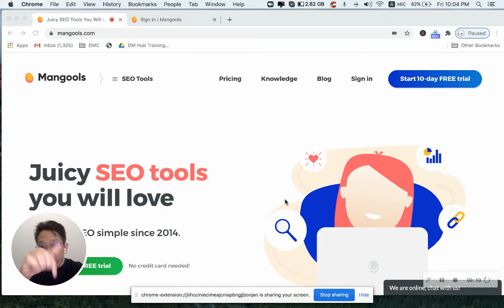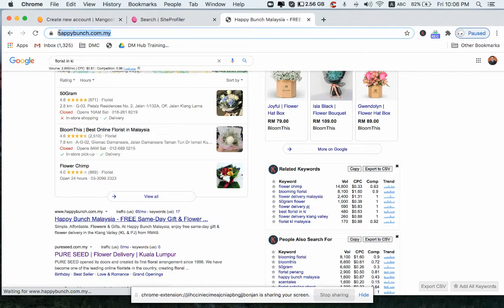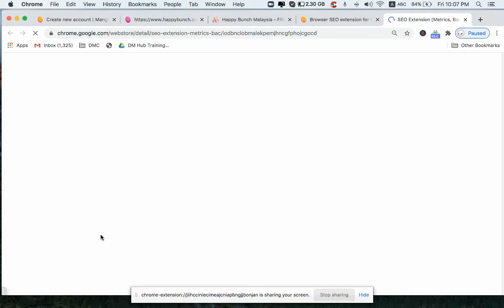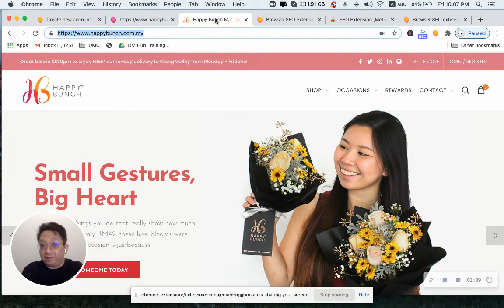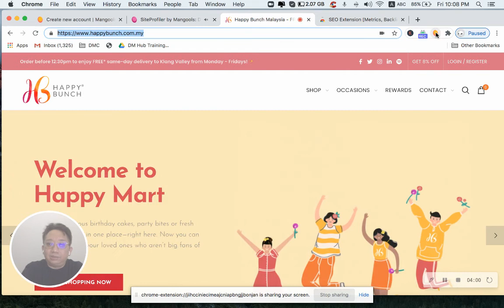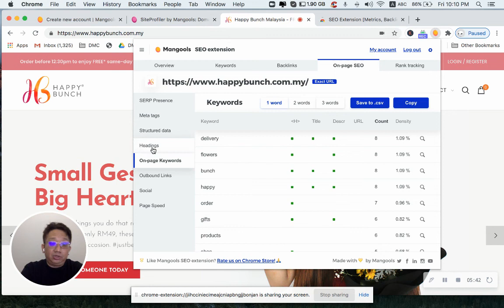SEO Tool Mangools | What Keywords Do My Competitors Use | SEO Tutorial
In this video, I'll show you how to use SEO Tool Mangools in just a few clicks/step by step.

If you are figuring out how to analyze a competitor's website, then you've come to the right place.

The questions are:
1）What keywords do my competitors use?
2）How do I find my SEO keywords?
3）How to perform a competitor website analysis?

In this tutorial, I will discuss:
0:00 Free trial SEO Tool - Mangools
0:16 Create an account in Mangools
0:39 Features of Mangools
0:50 Reverse engineer of a website Metrics
2:24 Install Mangools Chrome extension via
4:00 Reverse engineer of a website via Chrome extension

In short, I am Charles from DMC.

Hope this tutorial will help you in SEO.